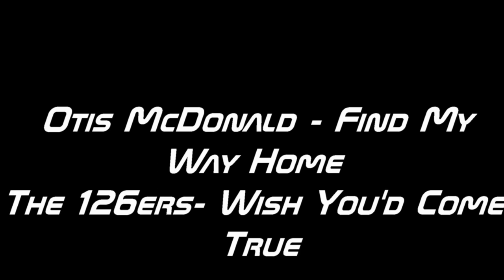Vlog Grom : 9 мая || один день из жизни